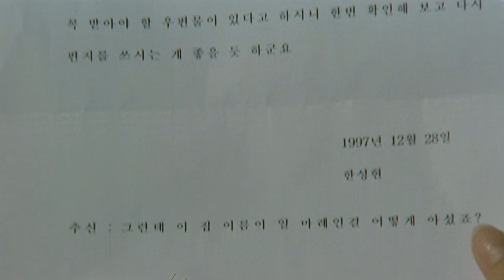Must Say Goodbye - Kim Hyeon Cheol (Siworae / IL Mare OST)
Вы наверное спросите - что это такое и почему тут?
Это "ремастер" клипа по фильму "Домик у моря" (в оригинале Siworae) - фантастической мелодрамы 2000 года, корейского производства. Фильм стал уже классикой, и в 2006 году по нему сняли американский аналог "Дом у озера", с Ривзом и Буллок (который как по мне и рядом не стоит с оригиналом).
Кто-то наверное скажет - романтика и мелодрамы это не для пацанов, но это все чушь и позерство. Мой любимый Silent Hill 2 - это по сути тоже романтика, трагичная история о любви, хотя там конечно затронуто гораздо больше тем, но все же. Поэтому, все зависит от конкретного фильма или игры. А "домик у моря" это как-раз не тупая мыльная драмка, типа "3 метров под уровнем неба" и прочей хуеты. Это редкий пример умной мелодрамы, со сложным - но грамотно проработанным сюжетом, крайне правдоподобными персонажами, кучей высокохудожественных приемов и прекрасной музыки. Про персонажей хочется отдельно сказать, ведь это не типичные романтические герои, которые как это обычно бывает, только и страдают о каких-то несбыточных бабуинских мечтах, да с таким пафосом и наигранностью - что блевать тянет, НЕТ - здесь это явно неглупые люди, они чем-то занимаются, к чему-то стремятся, демонстрируют свою разноплановость, адекватно и можно сказать "по философски" рассуждают и относятся к происходящему.
Поэтому я люблю и уважаю этот фильм, и решил сделать HD-версию клипа на главную тему, ведь оригинал был выложен еще в 2006 году, в ужасном по текущим меркам качестве.
О запутанном сюжете фильма когда-то хотел даже видео записать, но решил ограничится небольшим текстом